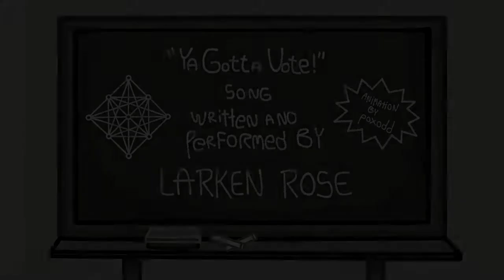Ya Gotta Vote! (Mirror)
Original video by Larken Rose (11/30/12).

Original video description:

"Time for an honest lesson about democracy and representative government. Many thanks to Poxodd for doing the great animation for this!"